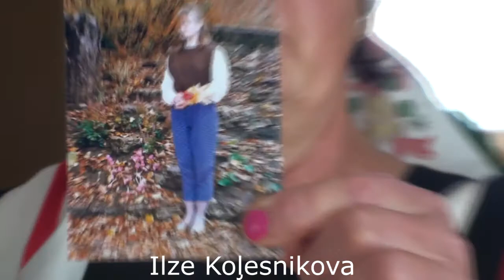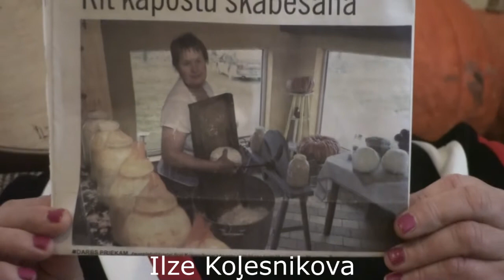Piebalgas senās un jaunās amatu prasmes 2.daļa